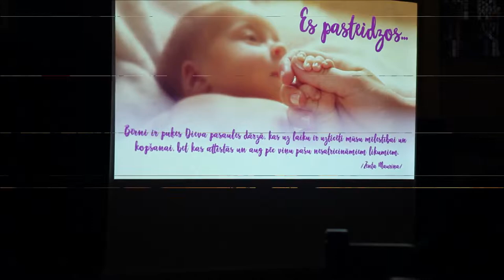ASK spēlē vijoli Anglikāņu baznīcā :: 17-Nov-2018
Alvis Sebastians Kokins spēlē vijoli Pasaules priekšlaicīgi dzimušo bērnu dienas pasākumā Anglikāņu baznīcā Rīgā